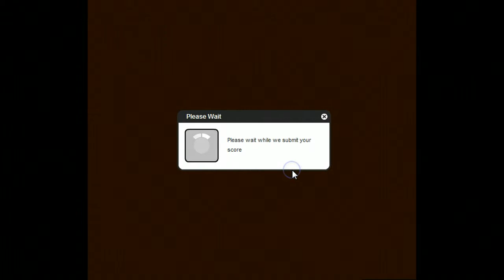Hidden Hills Walkthrough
A quick walkthrough for the free online flash game Hidden Hills.